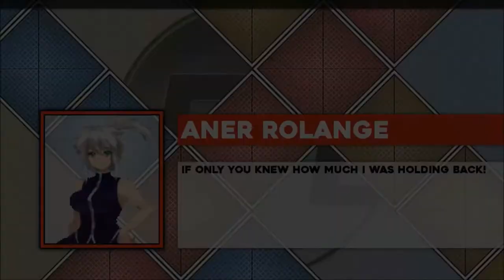Mugen Battle : Adelheid Bernstein vs Aner Rolange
Link for Adelheid Bernstein